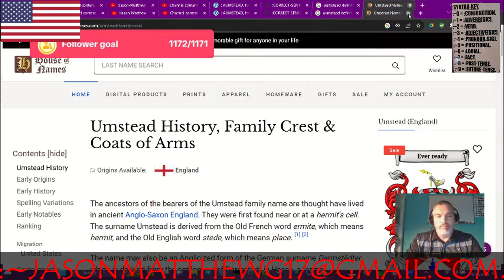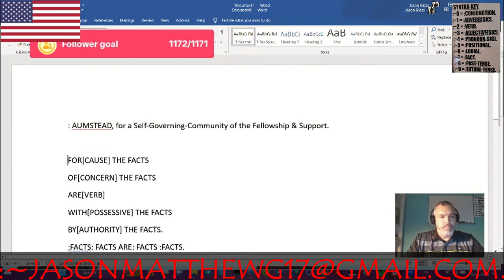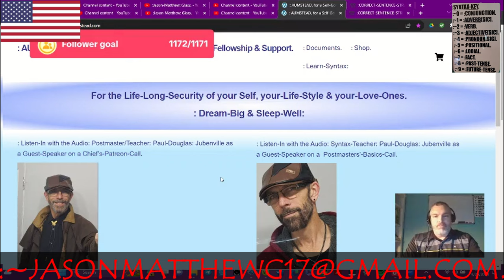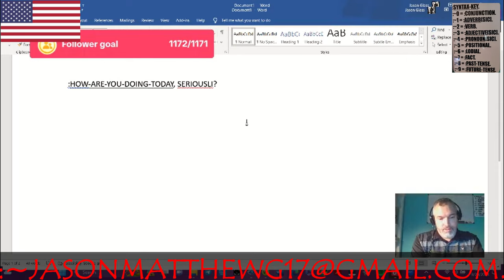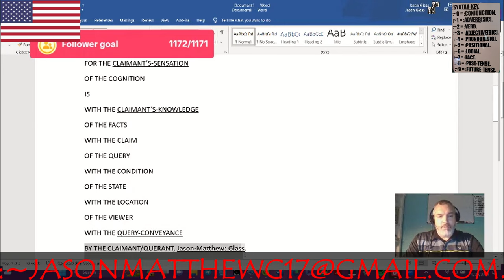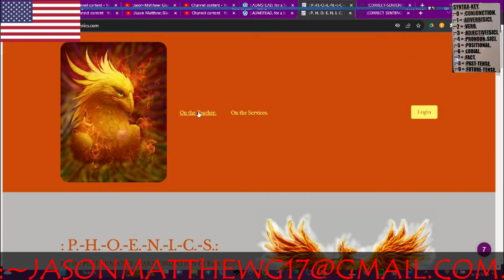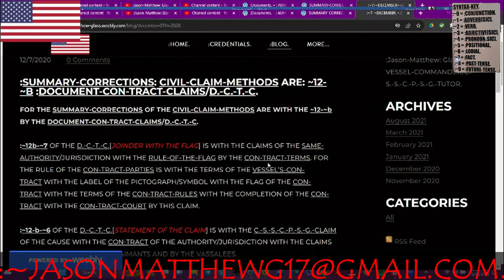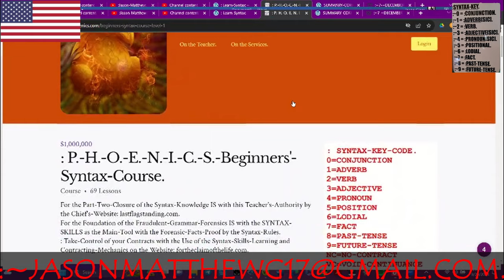:C.-B.-G.-BROADCAST-~48[ a Reaction To... ": AUMSTEAD[SIC]"].